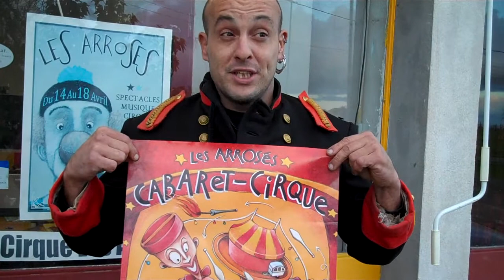Interview de Yannos de la troupe des "Arrosés"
Interview par Sylviane Carrin de Yannos de la troupe de Arrosés, les saltimbanques de Genac